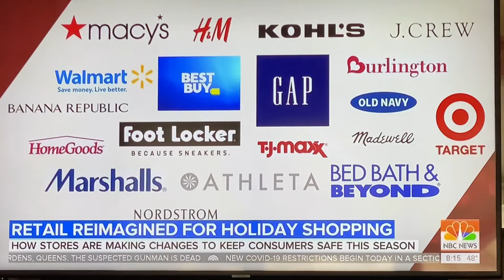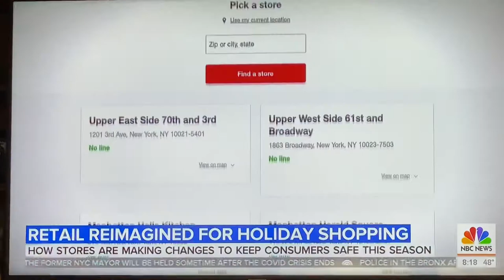Today Show Holiday Shopping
Emmy with Santa